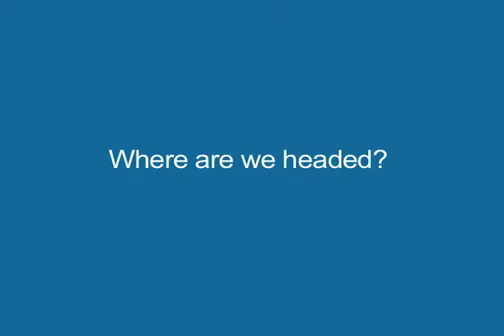Small Cap Spotlight: ClearBridge PM Aram Green reviews the year so far for small caps.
Small Cap Spotlight: An uptick in interest rates may drive investors to rebalance asset allocations and leave some gems on the floor. ClearBridge PM Aram Green reviews the gains in small cap stocks this year and assesses the prospects for this asset class.